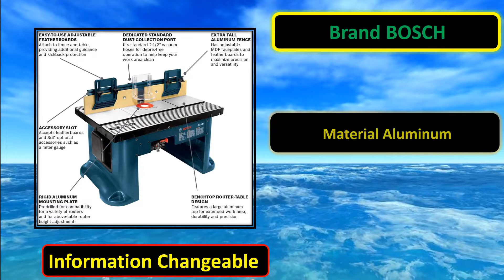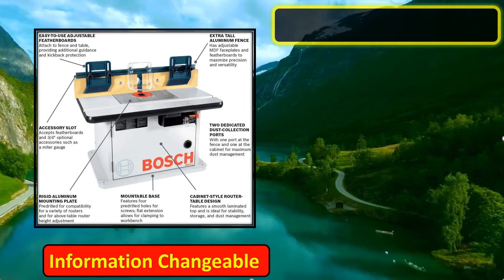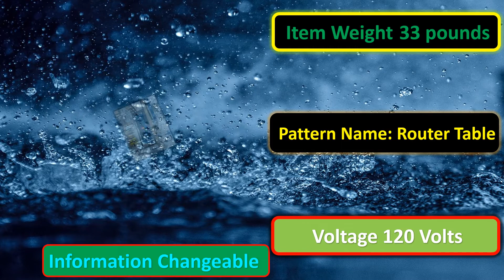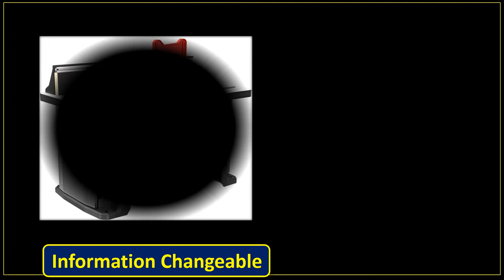Top 5 Best Router Table Review 2022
All Best Router Tables Review